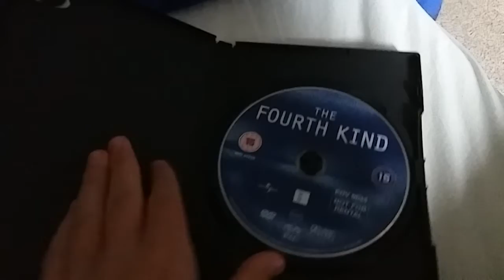The Fourth Kind (UK) DVD Unboxing